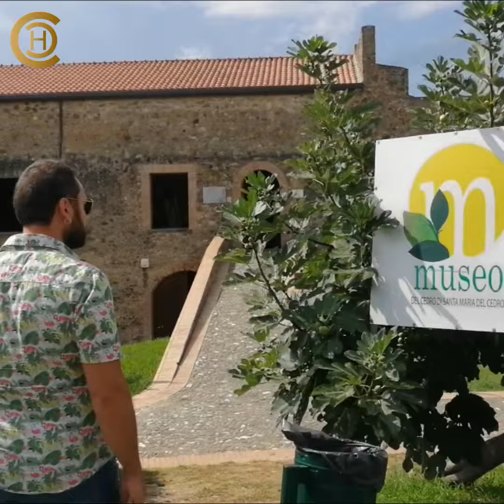Diamond: Part 1 of 10 - Museum of Cedro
I Was Struck by the Legend and the Mistery that gravitate around the Cedro